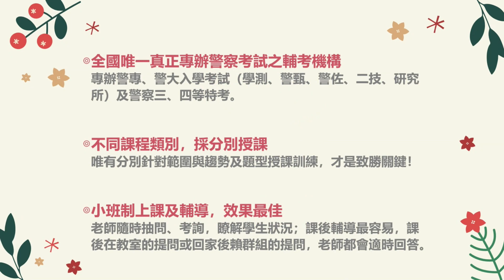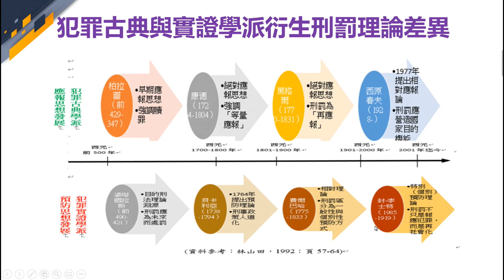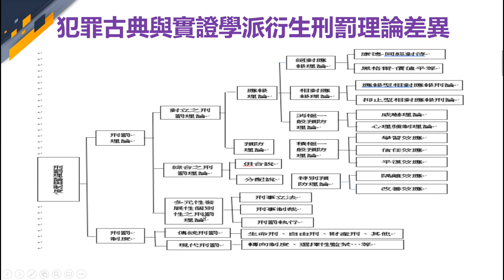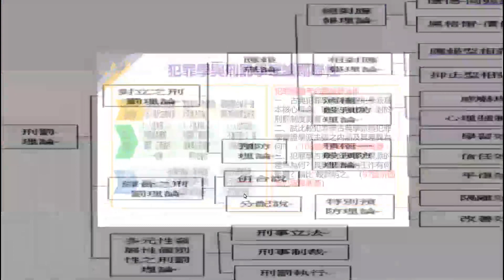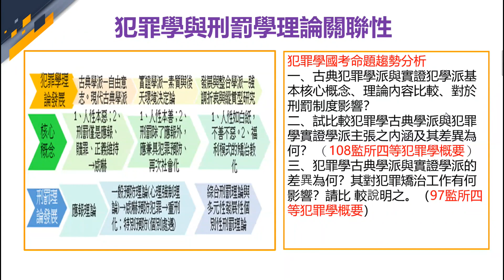【高見公職】犯罪學概要時事考點-社會安全防護網兼論刑事訴訟法暫行安置處分修法搶先看｜高明老師